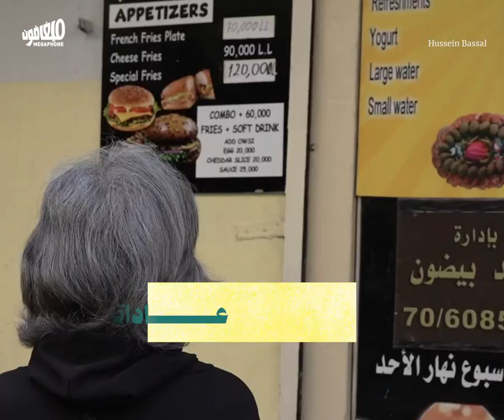عن مطبخ كان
أزمة الأكل في لبنان ليست فقط أزمة غذاء، هي تنذر بتحوّلات عميقة في بنية المجتمع وصورته عن ذاته.